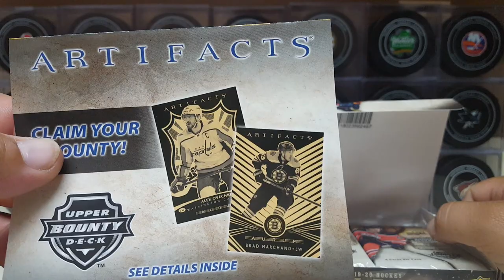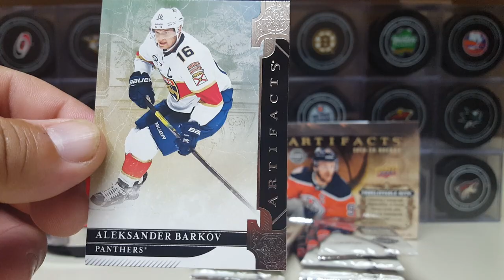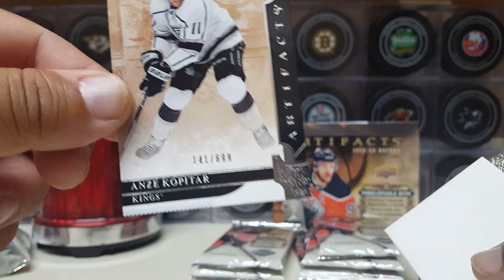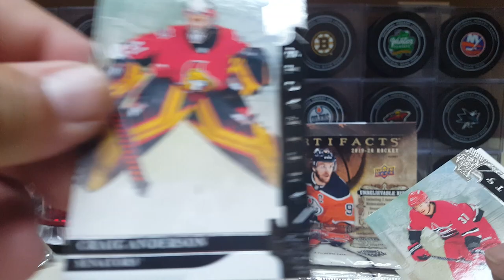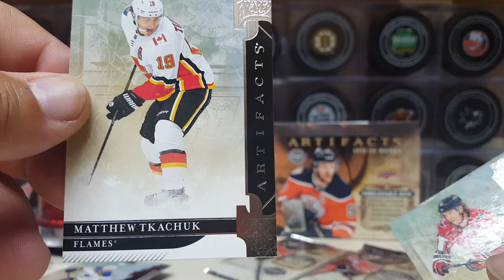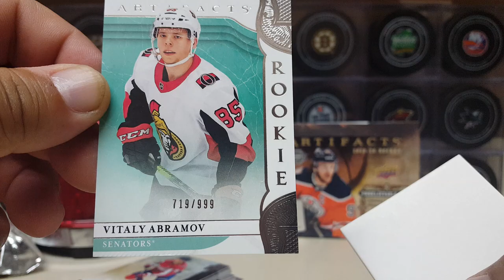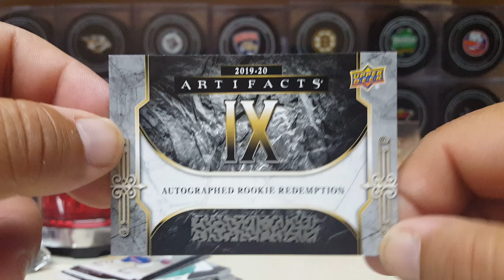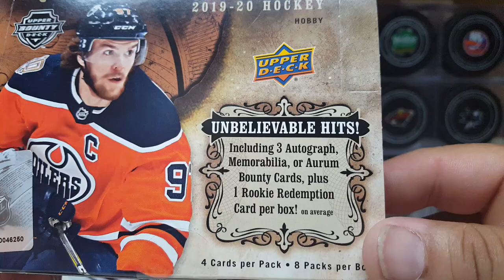2019-20 UPPER DECK ARTIFACTS (BOX 2)